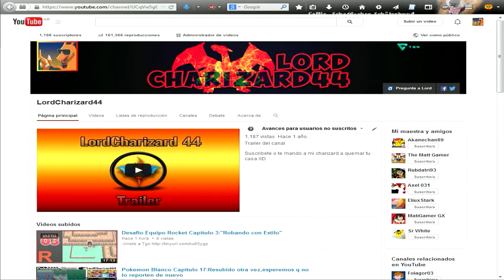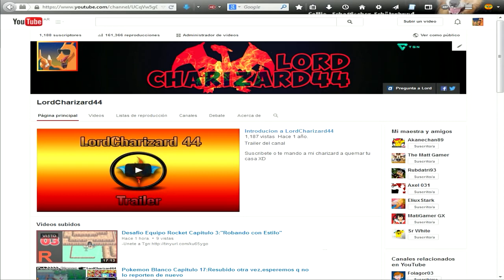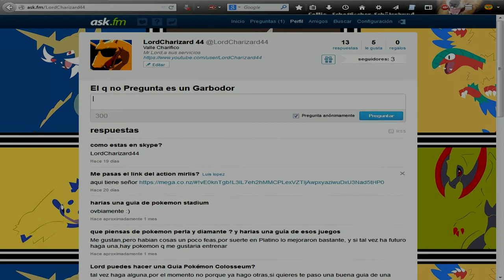El Rincon de Lord 2:Las Apps y Colaboracion para video